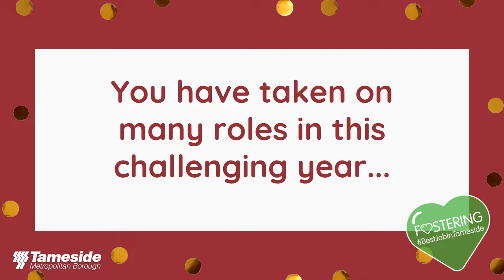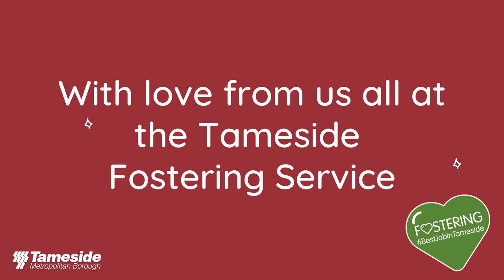Tameside Fostering Service Christmas Video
A big thank you to all the Tameside Council Foster Carers, from all of us in the Fostering Service. We hope you have a lovely Christmas and New Year.